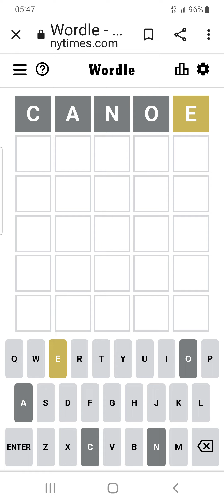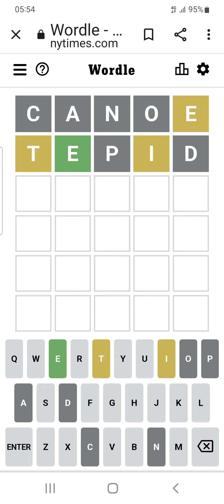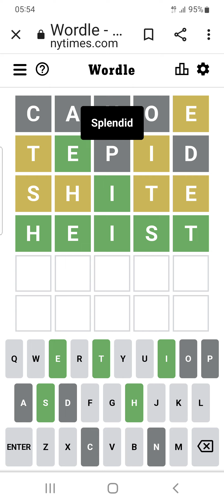Wordle 311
How many were shouting at the screen it's HEIST! You dick!
I knew there was a S and H just couldn't see where to put them and that's why I put SHITE in because it would give me a clue.